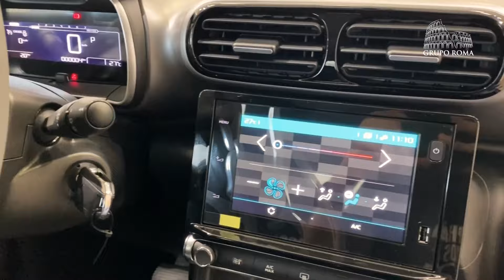Complexo Grupo Roma | Contagem/MG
Venha visitar o primeiro complexo Stellantis do mundo! Fiat, Jeep, Peugeot e Citroen no mesmo local, no melhor ponto de Contagem/MG!
Avenida Cardeal Eugenio Pacelli, 871 - Cidade Industrial, Contagem - MG, 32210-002

Nós, do Grupo Roma, estamos preparados para te atender totalmente online! Todo processo de compra de seu zero KM, seminovo ou motocicleta, é feito de forma digital, aprovamos seu crédito, avaliamos seu usado na troca e entregamos na SUA RESIDÊNCIA!
Venha e confira!
No Grupo Roma Brasil você terá o melhor atendimento em todas as nossas marcas.  Somos uma empresa familiar com mais de 40 anos de serviços prestados, no Rio de Janeiro e Belo Horizonte, onde somos líderes em todas as marcas que atuamos. Hoje temos serviço de leva e trás no pós vendas e na área de vendas o cliente pode comprar seu carro totalmente sem sair de casa, pelo nosso site ou podemos enviar um vendedor até você com total segurança. Seja Ford, Peugeot, Citroen, Fiat, Yamaha, Jeep, Renault, Toyota ou um seminovo, a Roma é a melhor opção para sua compra. Nossas concessionárias estão entre as mais modernas e higienizadas do mercado, com todos os selos de excelência dados pelas marcas que representamos. venha e conheça nossa estrutura, tome um café conosco, conheça nossos produtos. Temos certeza que você se tornará nosso amigo e cliente.